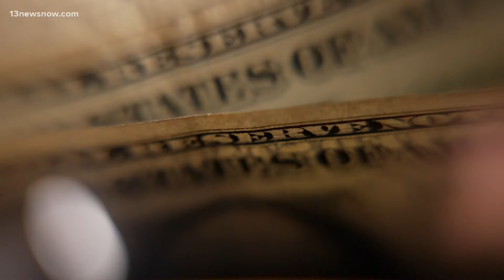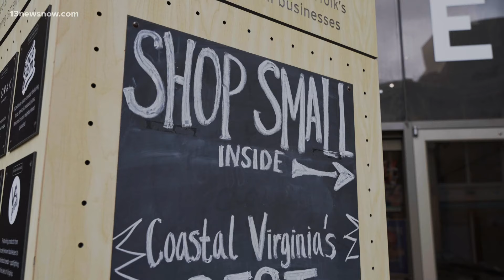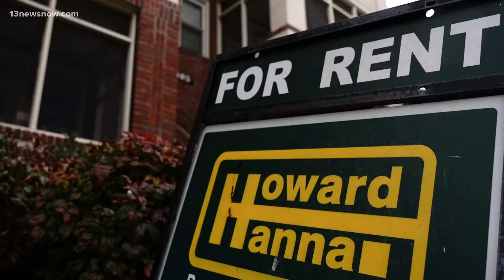Here's why views on the economy are so split, and what experts are predicting for 2024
"Stagnant," "delicate," and "great" are all words some Hampton Roads residents of all ages use to describe the state of the American economy. So, why are views on the economy so split? Economic experts have been highlighting good economic indicators for months, such as low unemployment sitting at 3.8%. However, there are clear signs of struggle. "The overall health of the economy is still growing positively," said TCC Professor Emeritus of Business Administration Peter Shaw. But that's while average prices have risen 19% coming out of the COVID-19 pandemic. Shaw says the popular prediction by economic analysts is that the economy, now growing at 1.6%, will begin to slow down in the second and third quarter of this year.